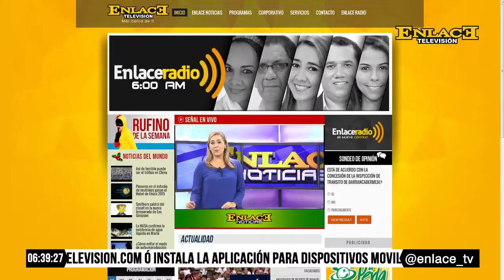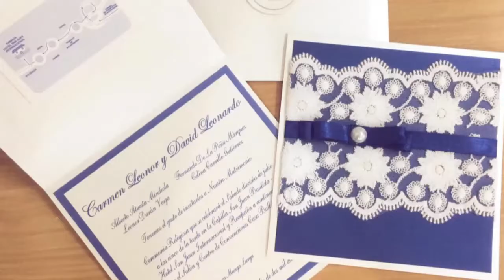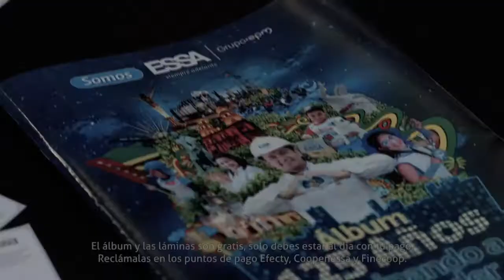ENLACE NOTICIAS 15 AGOSTO 2016 EMISIÓN FIN DE SEMANA